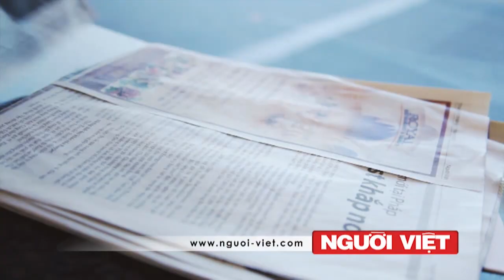Tướng công an Phạm Quý Ngọ có thể bị 'xử lý'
Nữ sinh gốc Việt được chọn dự Congress of Future Medical Leaders
Phi công phụ cướp máy bay Ethiopia xin tị nạn ở Thụy Sĩ
Phụ nữ Mỹ có bằng cấp hơn chồng nhiều kỷ lục